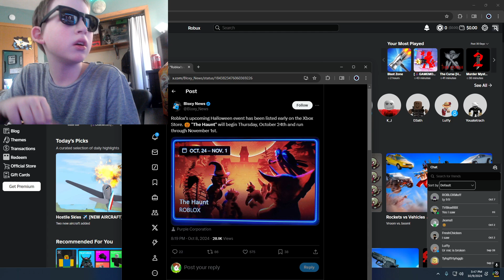NEW SCARY ROBLOX EVENT???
Thanks.
 by  Jaxon